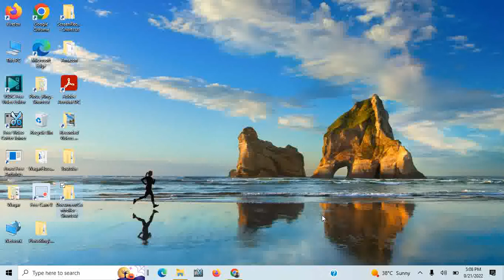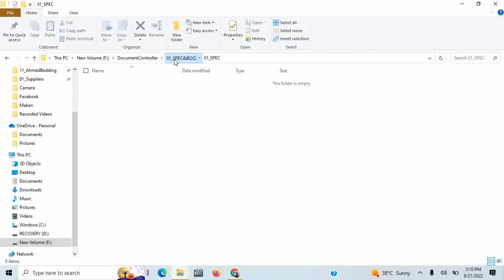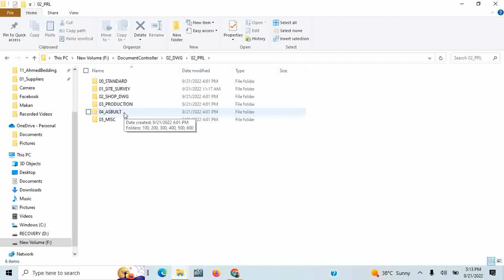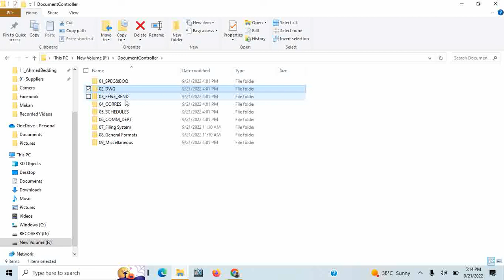Folder management system in Document Control Work - Part 1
This practical video is about document control work and its folder management system. I have started explaining the folder structure of document control. How the soft copies of documents are saved on computer. This is part 1 of this series of video.